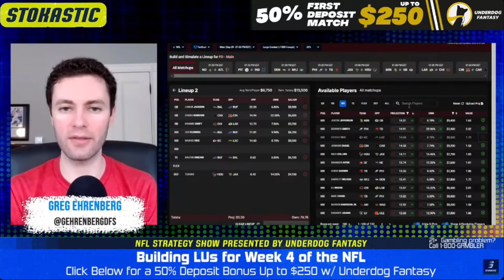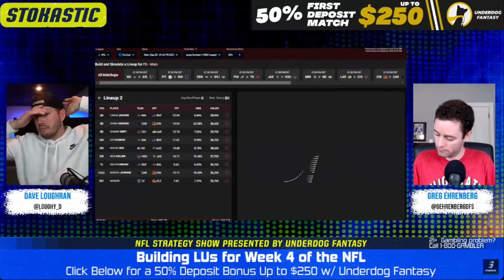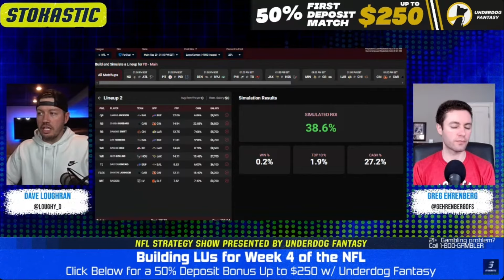Building a Week 4 FanDuel Lineup w/ Single Lineup Sims | NFL DFS Picks & Strategy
Dave Loughran and Greg Ehrenberg walk you through how to use the Stokastic single lineup sims tools to build Week 4 NFL DFS lineups on FanDuel. Bring your questions, and let’s build a winning lineup together!